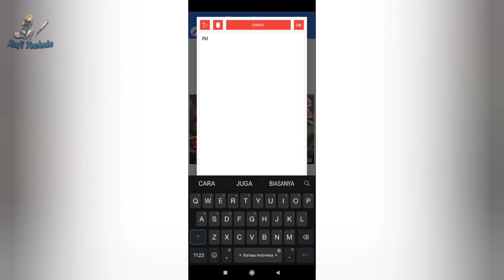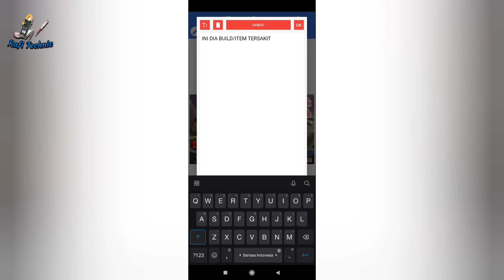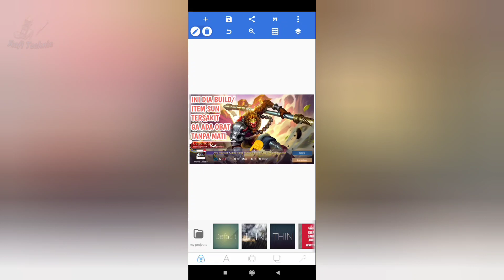CARA MEMBUAT THUMBNAIL YOUTUBE DI HP ANDROID - HOW TO MAKE THUMBNAILS FOR YOUTUBE VIDEOS ON ANDROID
How to make thumbnails mobile legends
cara bikin thumbnail youtube